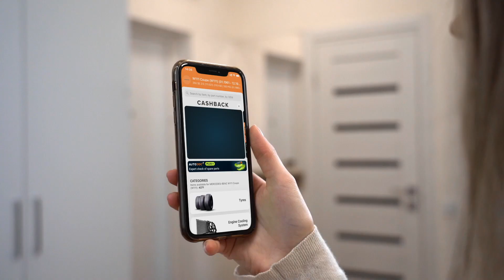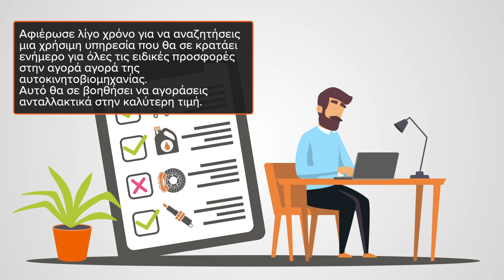Πώς να κάνεις οικονομία όταν αγοράζεις ανταλλακτικά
Μπορείς πραγματικά να εξοικονομήσεις χρήματα από την αγορά ανταλλακτικών; Σίγουρα ναι, αν τα αγοράσεις από το AUTODOC!

Σε αυτό το βίντεο, θα σου πούμε πώς να αποκτήσεις καλές προσφορές σε ποιοτικά εξαρτήματα ⚙️💰

00:00 — Πώς να κάνεις οικονομία όταν αγοράζεις ανταλλακτικά
00:11 — Εγκατάστησε το AUTODOC app
00:27 — Μην κυνηγάς τα γνωστά εμπορικά σήματα
00:45 — Μπορείς επίσης να πάρεις πίσω χρήματα μέσω ειδικών ιστότοπων επιστροφής χρημάτων (cashback).
00:57 — Προσκάλεσε έναν φίλο και λάβε ένα bonus
01:28 — Βρες έναν καλό ιστότοπο για αγορές με έκπτωση

Ακολούθησέ μας στο Instagram, το YouTube και το TikTok, για να λάβεις ειδικές προσφορές και πάρε μέρος σε διαγωνισμούς με δώρα από το AUTODOC.